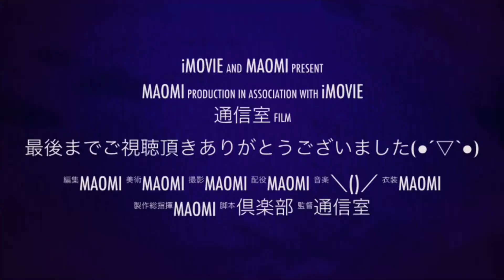白雲の池⇒東洋館横P bassの旅 UNZEN△MARCHE 2020